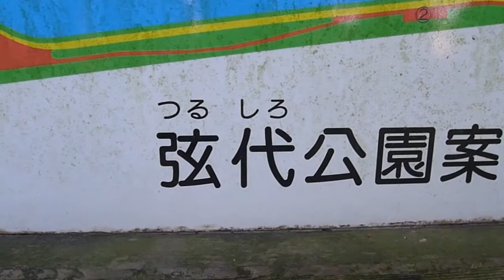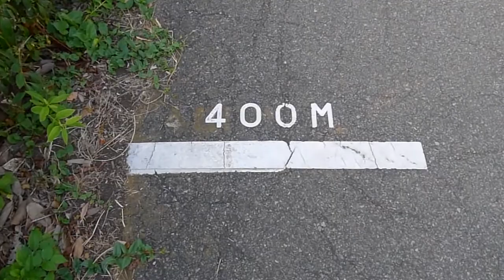弦代公園紹介（つるしろこうえん）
2014/5/15日以前７９１アクセス、再編集アップロード
久喜市弦代公園の紹介